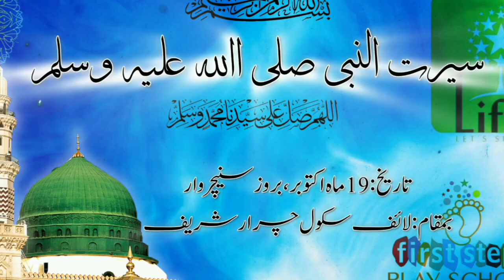Seerat Un Nabi (saw) Conference Highlights 2024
Charari Sharief, October 19, 2024 – The Life Foundation and the Department of Islamic Studies at Life School hosted a successful Seerat e Nabvi conference today at the Razia Auditorium, focused on the life and teachings of Prophet Muhammad (PBUH).

The participants welcomed the esteemed guests, including Moulana Amirudin Sahab Mirwaiz Khanqah Charari Sharief, Dr. Aijaz Ashraf, Regional Director of MANUU, Moulana Bashir Ahmed, Moulana Akhlaq Ahmad Qasmi, Mr. Inayat Gul, Secretary of Adab wa Saqafat Charari Sharief. Mr iqbal sb Green scan consultants and Mr Gaurav Gupta Regional head Motion education pvt ltd

Students from various classes showcased their knowledge by presenting insightful topics on the life of the Prophet Mohammad PBUH, fostering a spirit of learning and engagement.

The Director of Life School Nazrul Islam extended gratitude to all attendees for their invaluable contributions, which significantly enriched the discussions on the enduring legacy of the Prophet Muhammad (PBUH).